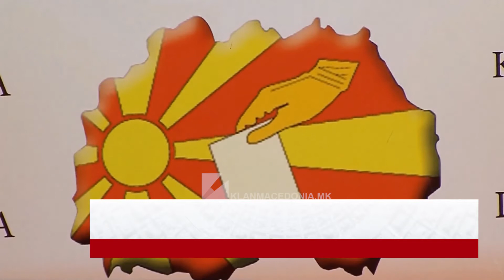ESHR: KSHZ-ja TA NDËRPRESË PAGESËN PËR FUSHATËN ZGJEDHORE